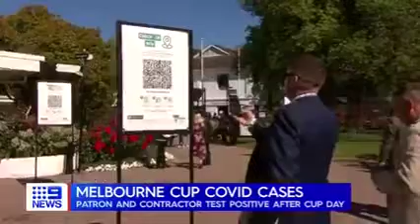MELBOURNE CUP’DA İKİ POZİTİF COVID19 VAKASI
✅ Melbourne Kupası’nda iki pozitif COVID19 vakası tespit edildikten sonra Victoria'nın büyük etkinlikleri ilk testleriyle karşı karşıya kaldı.

✅ Victoria's major events are facing their first test after two positive COVID19 cases were detected at the Melbourne Cup.